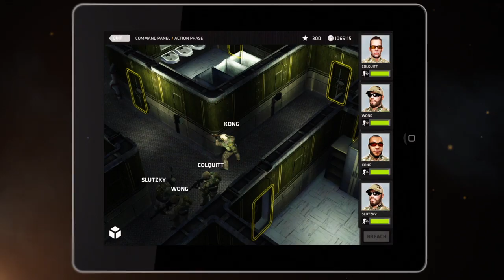Breach & Clear Launch Trailer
Breach & Clear, the upcoming tactical strategy game developed by Mighty Rabbit and published by Gun Media, is coming to the App Store on July 18th!